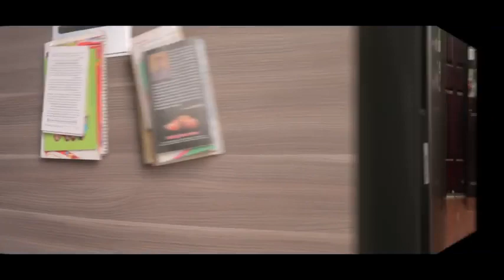Bade Miyan Chote Miyan ft.Elvish Yadav all Indian vines comedy video